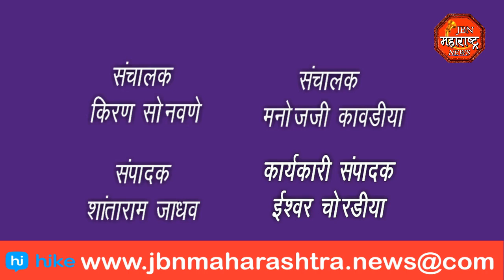राष्ट्रीय बंजारा टायगर आणि राष्ट्रवादी काँग्रेस पक्षाचे नायब तहसीलदारांना निवेदन